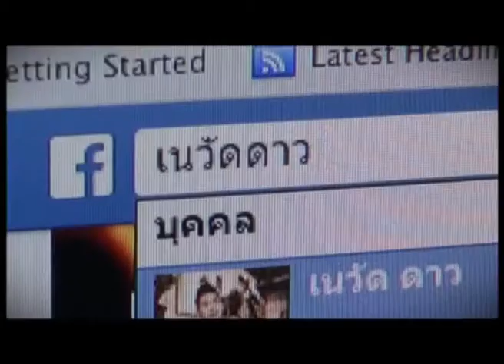เนวัดดาวออนทีวี : 180658_4/4 (Tape41) ช่วยกันบริจาค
ช่องทางการชม " Super บันเทิง " ( ซุปเปอร์บันเทิง )

1.True Vision 71 และ 48 แล้วแต่แพ๊คเกตที่คุณติด
2. CTH 121